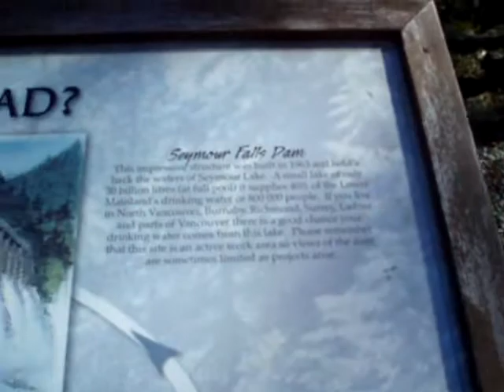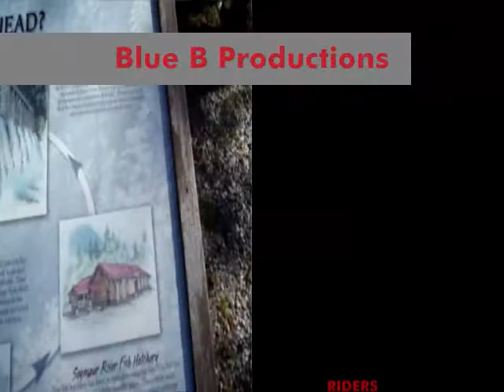Longboarding Seymore, Son & Dad